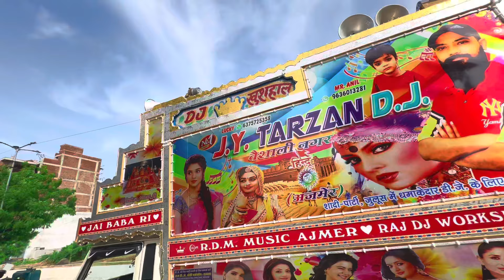Deva Shree Ganesha | Ganesh Chaturthi Special 2024 | Ganesh Chaturthi Dj Song | Ganpati Bappa Morya